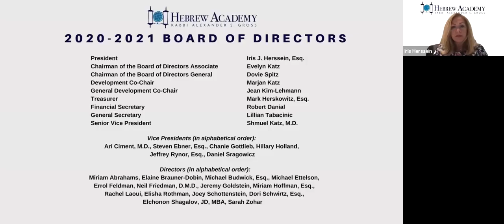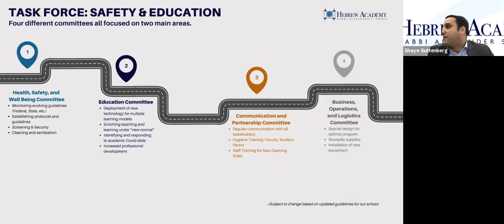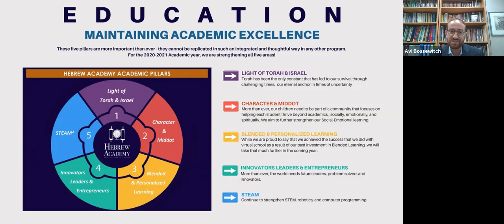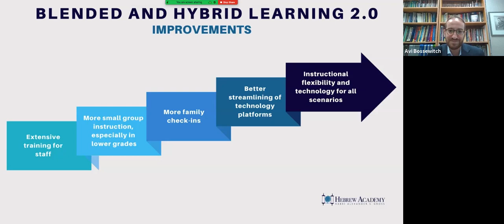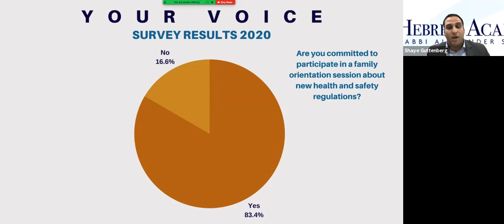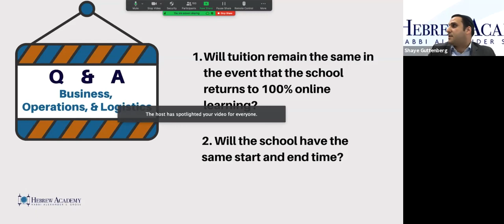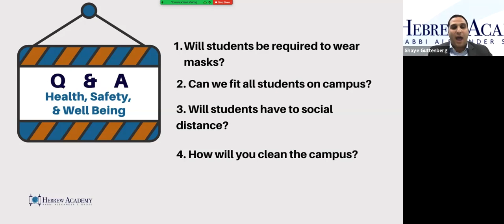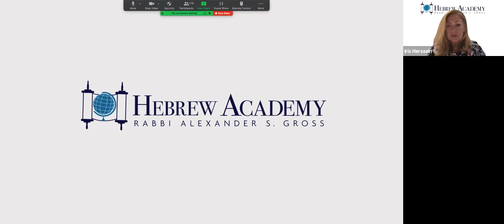Board of Director's Annual Meeting on Monday, June 15